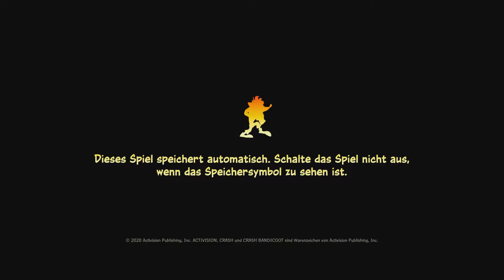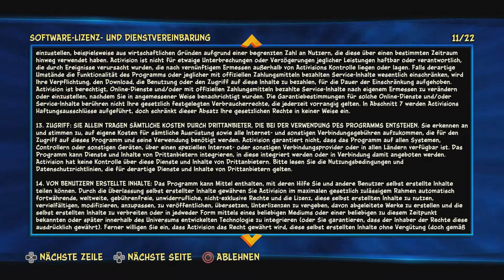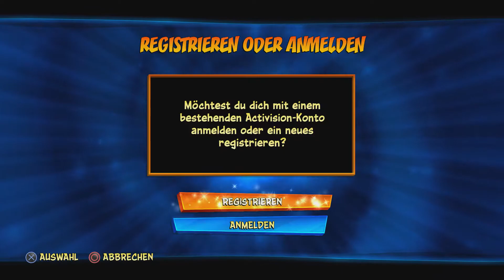Let's Play Crash Bandicoot 4: It's about Time - Part 1 - eine legendäre Trilogie wird weitergeführt!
Let's Play Crash Bandicoot 4: It's about Time - Part 1 - eine legendäre Trilogie wird weitergeführt! (German/HD+/60FPS/Blind)
Informationen zum Spiel:

Name: Crash Bandicoot 4: It's About Time
Plattform: PS4, Xbox One, Nintendo Switch, PC
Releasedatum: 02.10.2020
Genre: 3D Jump n' Run
Altersfreigabe: USK ab 0, PEGI ab 3
Metascore: 85%
Handlung:
DIE DURCHTRIEBENEN BÖSEWICHTE NEO CORTEX UND DR. N. TROPY SIND ENDLICH AUS IHREM INTERDIMENSIONALEN GEFÄNGNIS ENTKOMMEN UND HABEN IM UNIVERSUM EIN LOCH IN FIESER-WISSENSCHAFTLER-GRÖSSE HINTERLASSEN. JETZT PLANEN SIE, NICHT NUR DIESE DIMENSION, SONDERN ALLE DIMENSIONEN ZU EROBERN, UND NUR CRASH UND COCO KÖNNEN DAS VERHINDERN. AM N. SANITY BEACH HAT CRASHS ABENTEUER SEINEN ANFANG GENOMMEN, UND HIER BEGINNT ES IN CRASH 4. ES GAB JEDOCH VIELE VERÄNDERUNGEN, SEIT DIE SPIELER VOR ALL DEN JAHREN N. SANITY BEACH ZUM ERSTEN MAL SAHEN, UND IN CRASH 4 WIRST DU ÄNDERUNGEN AM GAMEPLAY UND SOGAR AM GRAFIKSTIL BEMERKEN.
WICHTIG: Wenn dir das Spiel gefällt unterstütze bitte den Entwickler indem du dir das Spiel selbst kaufst und selber Spaß am Spiel hast!